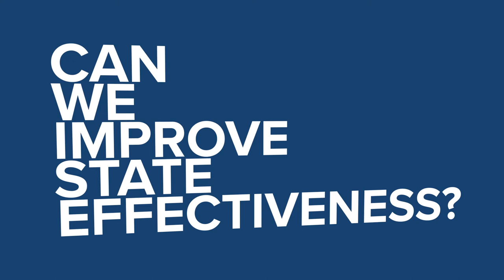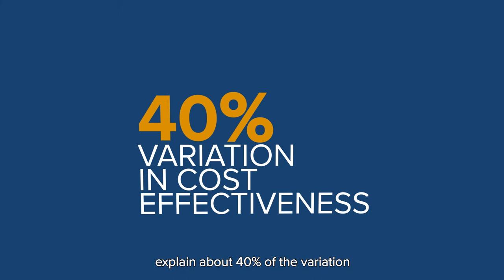Can We Improve State Effectiveness?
Columbia University Professor Jonas Hjort speaks about individuals and organizations as sources of state effectiveness. Part of the PER Spotlight Series.